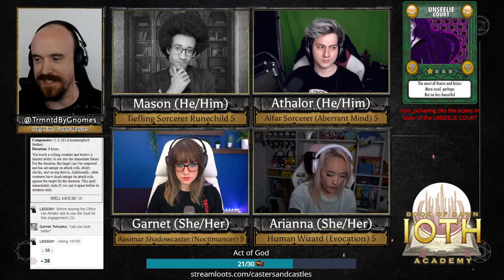Dragon Blades (Ioth Academy 60-2)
Reunited with her mother and betrothed, Garnet only has a few moments to react before Bothotlo blades spring into action. Arianna unleashes her magical might and Athalor brings the Sage for help.